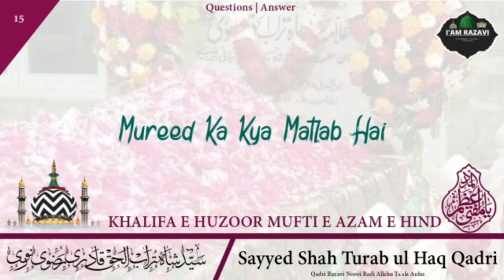Mureed Ka Kya Matlab hay, Allama Syed Shah Turab ul haq Qadri